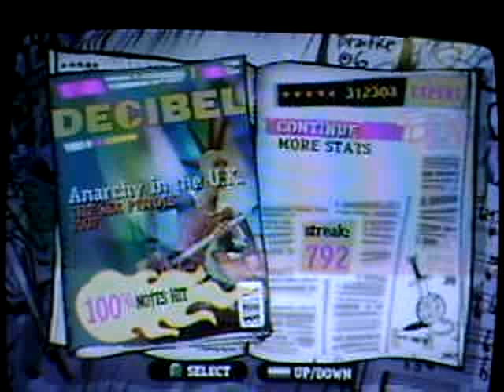Guitar Hero 3 Anarchy in the U.K. FC 100%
Song: Anarchy in the U.K.
Artist: Sex Pistols
Instrument: Guitar
Mode: Expert
Score: 312,303
Rating: 5 Stars FC 100%
Note Streak: 792